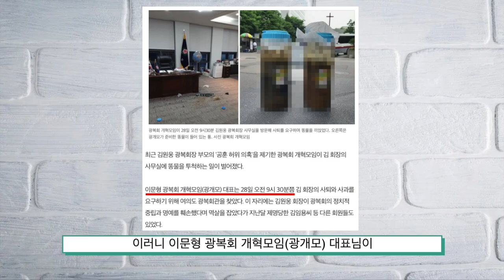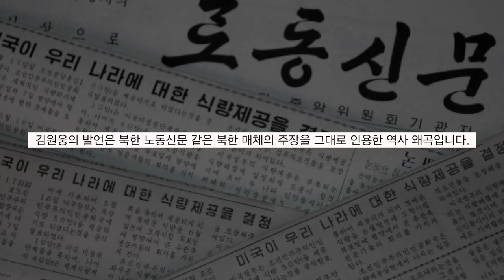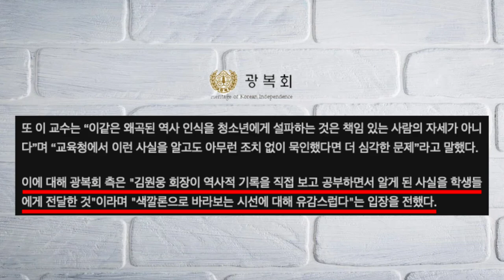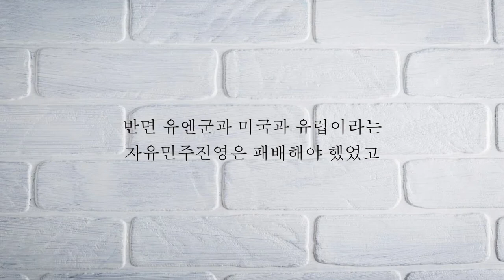소련공산당 대놓고 편드는 광복회장 김원웅 ㅎㄷㄷ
청년스피릿 계좌번호: 신한은행 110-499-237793 고X형